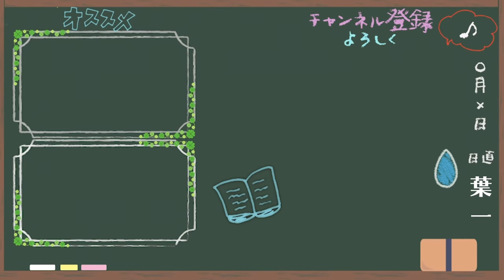計画を立てるなら今週です。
‹12月16日に発売した新刊/10万部突破›

(毎日開催はいったん3/11に終了しました)

21:55~22:00　コメント読みながら準備
22:00~22:45　自学タイム(コメントは読みません)
22:45~22:55　コメント読みながらまったり
22:55くらいに解散

●使用音源